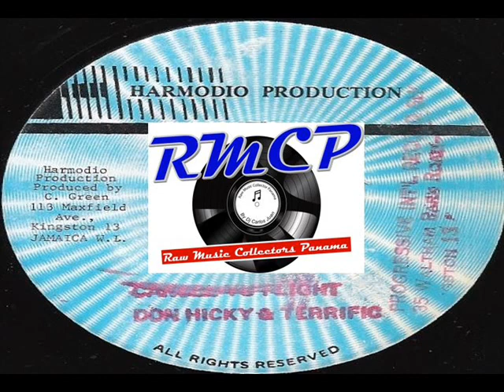Don Hickey - Terrific / Cancel Yu Flight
Label : Harmodio
Year :80
Raw Music Collectors Panama
By Dj Carlos Juan